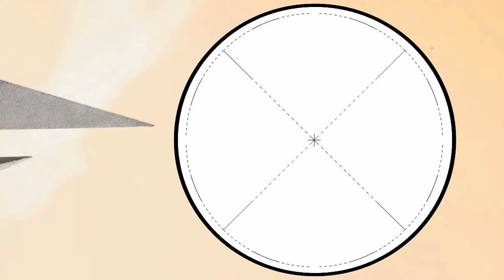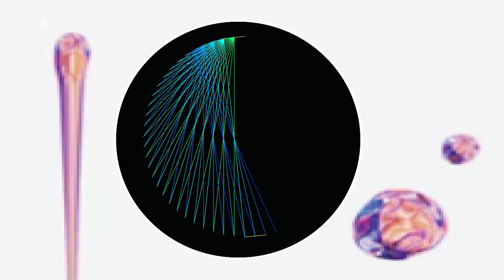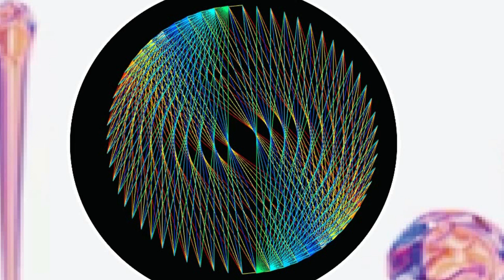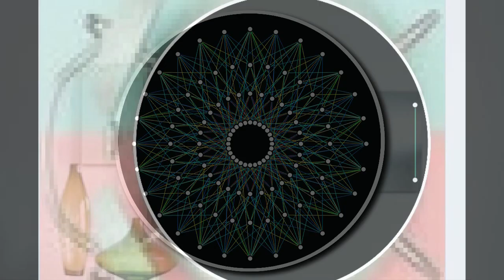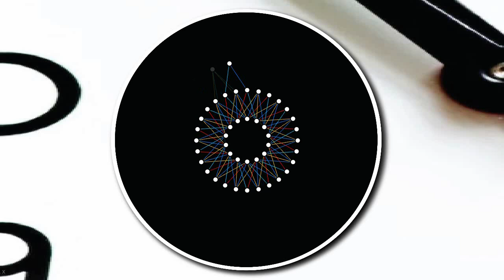How To Make Top 10 String Art Pattern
in this video show how to make best string art .design pattern and show the secrets of string art

4. Top 3 string art